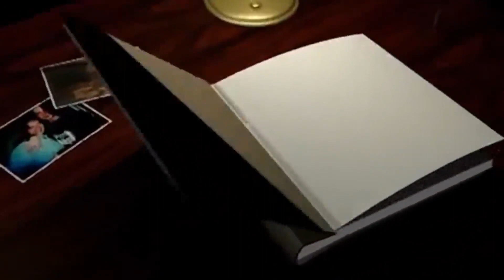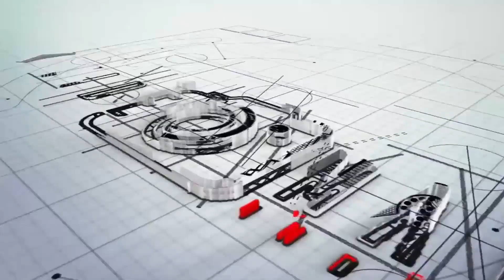Sepak Takraw Pelajar 💯 MAM Lawang vs SMAN 1 Kamang Magek Agam Sumbar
Semi final Kegiatan silaturrahmai sepak takraw tingkat SMA/SMK/MA di MTS/MAM Lawang Tigo Balai Tahun 2022

MAM Latiba vs SMAN 1 KAMANG MAGEK

Alamat Lapangan : MTs/MA Muhammadiyah Lawang Tigo Balai Kecamatan Matur Kabupaten Agam Sumbar.